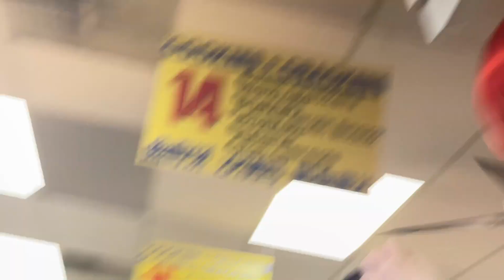Chinese New Year Lion Dance BTS 🦁😁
Hello everyone! To celebrate the Chinese New Year, I attended a Lion Dance! It was very energetic, with live performers and vibrant colors! I was able to see all the costumes behind the scenes!